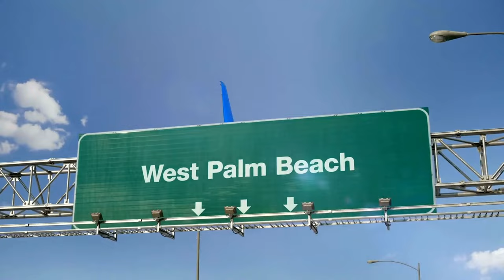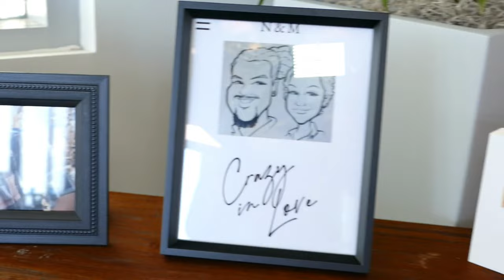Nicole & Miguel - Highlights